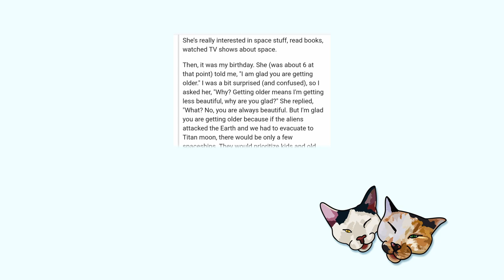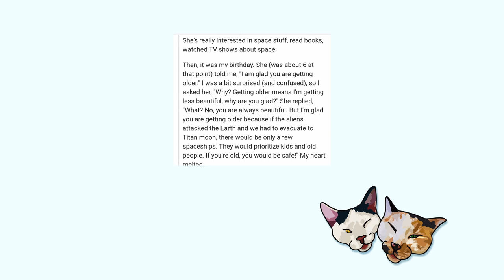"I'm Glad You're Old" - A Wholesome Space Kid Story